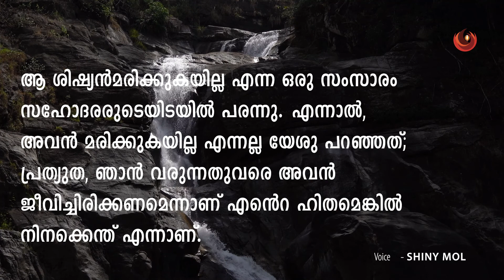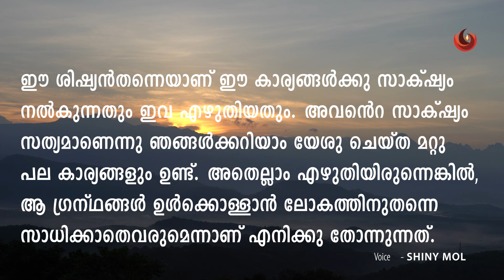വചനോദയം 22-05-2021 || Voice Shiny || Voice Fr. Vargheese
ArchTVM Channel Holy Mass Live Stream for latin Archdiocese of Trivandrum Latest Malayalam News Updates, Breaking News,  and Debates,  Kerala Local News